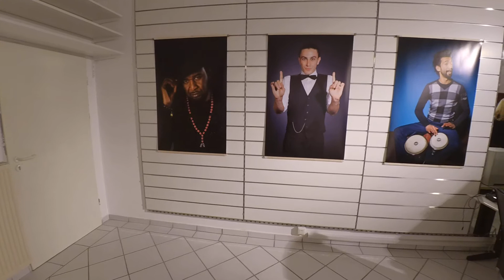Fotoausstellung 24-28.3.16 von Jonas Otte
Video der Eröffnung im Kirschgarten 14 in Mainz